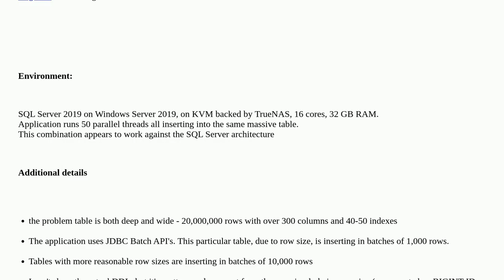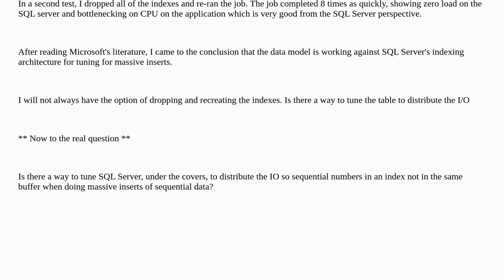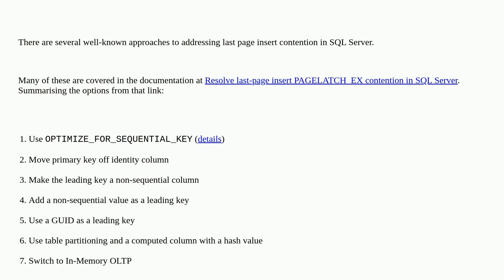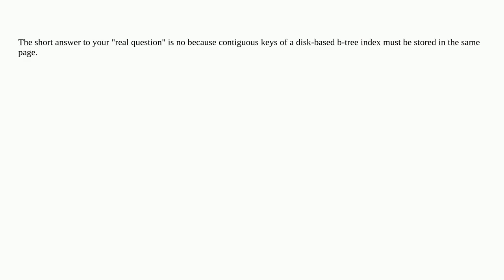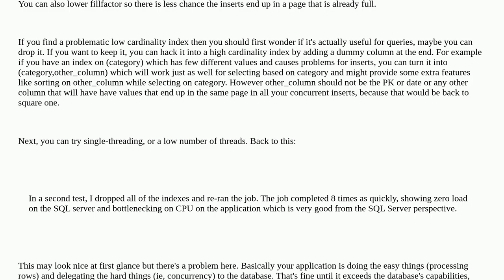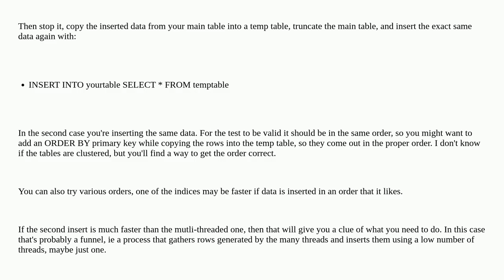How can a very large table with many nonclustered indexes be tuned for massive volume of inserts?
A special thanks goes out to the community

  sql-server